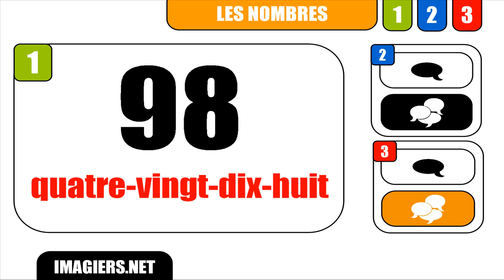How to pronounce in French #98